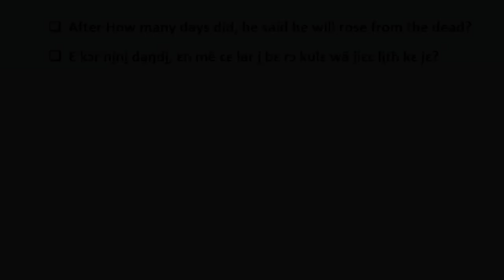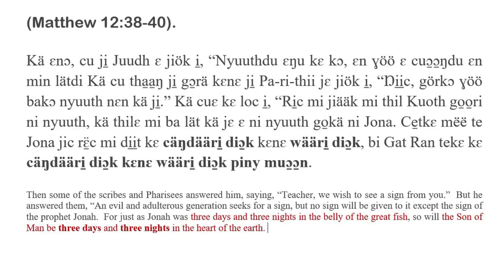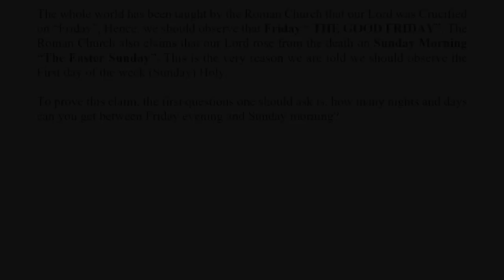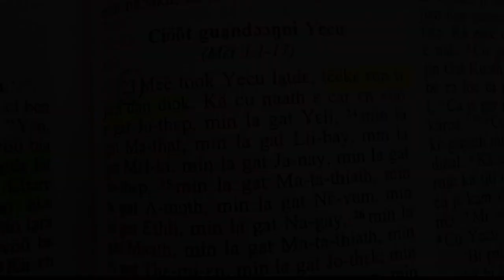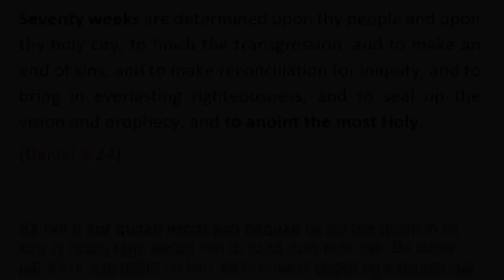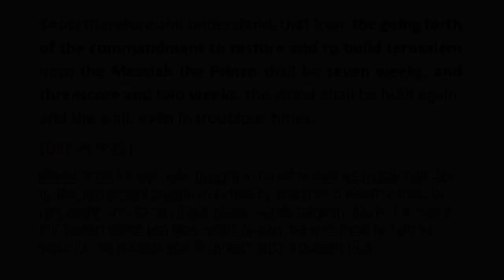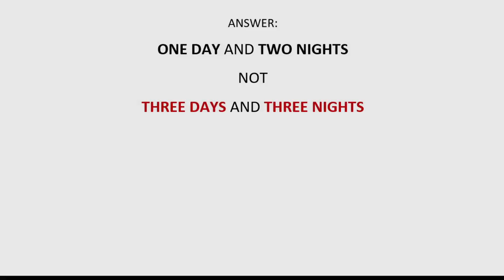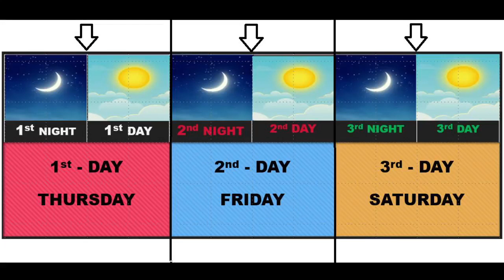MESSIAH WAS IN THE TOMB FOR THREE DAYS AND THREE NIGHT.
Daniel 9:27
[27]And he shall confirm the covenant with many for one week: and in the midst of the week he shall cause the sacrifice and the oblation to cease, and for the overspreading of abominations he shall make it desolate, even until the consummation, and that determined shall be poured upon the desolate.